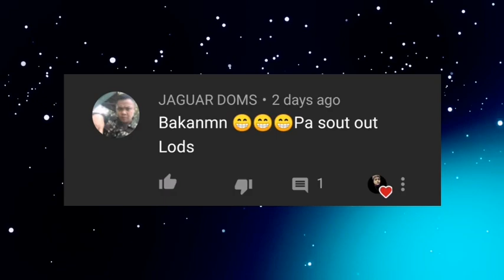PAANO PATAHIMIKIN ANG MAINGAY NA CLIPPER | UBEATOR CORDLESS CLIPPER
ubeator clipper,
ubeator razor,
ubeator hair iron,
ubeator review,
ubeator hair curler,
ubeator t9,
ubeator vs kemei,
ubeator hair clipper unboxing,
ubeator hair clipper,
ubeator hot air brush,
ubeator brand review,
ubeator brand,
ubeator brand made in,
ubeator clipper review,
ubeator cordless,
ubeator curling iron,
ubeator hair clipper tutorial,
clipper ubeator,
ubeator detailer,
ubeator hair dryer,
ubeator electric hair clipper,
ubeator hair trimmer,
mesin cukur ubeator,
ubeator trimmer review,
review catokan ubeator,
ubeator hair straightener,
best hair straightener review,
ubeator trimmer,
tondeuse ubeator,
unboxing ubeator,
ubeator 70 years,
ubeator 2550
wahl clippers,
wahl super taper,
wahl razor,
wahl deluxe groom pro,
wahly zenit,
wahlberg movies,
wahl detailer,
wahl magic clip,
wahl groomsman combo,
wahl clipper price,
wahl afro pro cut,
wahl artist series,
wahl afro pro cut review,
wahl all star,
wahl adjustment,
wahl accessories,
wahl all-body massage powerful therapeutic massager,
wahl artist series 2221,
wahl blade,
wahl beret,
wahl beard trimmer,
wahl battery trimmer,
wahl blade on kemei,
wahl balding,
wahl beret trimmer,
wahl beret clipper,
thomas b wahlder,
wahl color pro,
wahl cordless,
wahl classic,
wahl color pro cordless,
wahl cordless super taper,
wahl clippers review,
wahl groomsman 5537 c,
wahl 5537 c,
wahl deluxe chrome pro,
wahl detailer corded,
wahl dog clippers,
wahl deluxe,
wahl dancer,
wahl detailer cordless